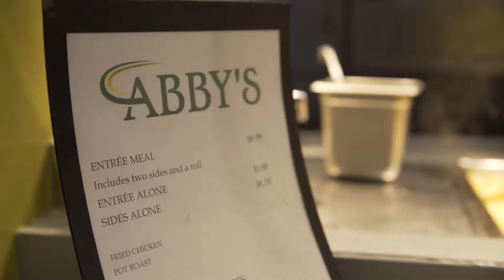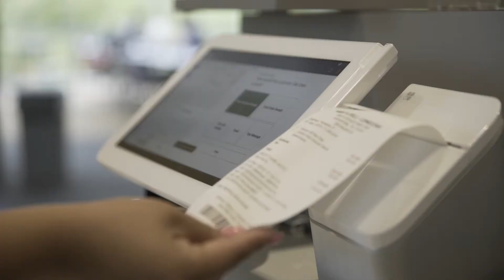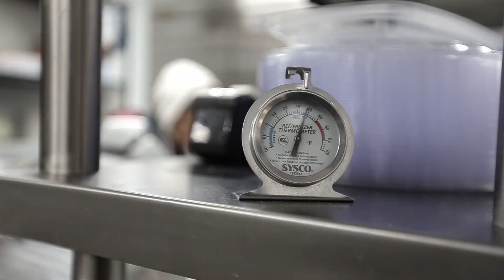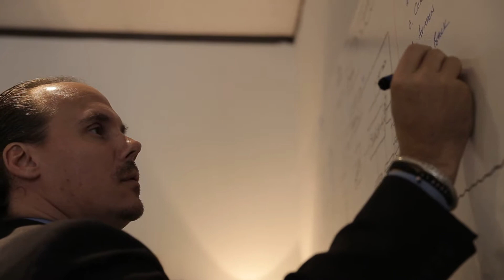Food Service Management, Abby's Catering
Small Screen Producer created this business profile video for the food services management division of Abby’s Catering. Since 2010, the food service management division has been providing corporations with on-site eateries for their employees. Abby’s Catering needed a video to use on their website and YouTube channel that shows what makes them a great choice for food service. We created a video that combines an interview with an executive chef along with footage of a cafeteria that they manage.

Small Screen Producer is your One Stop Marketing Solution that Plans, Positions, Promotes and Protect Your Company

Our holistic approach to digital media marketing goes beyond the conventional website – we help design and create your company’s total web presence. Through a variety of full-service solutions like website design and development, social media marketing, reputation management, video production, traditional print design and much more, the experts at Small Screen Producer will help your business and stand out as an industry leader among your competition. When you strategically plan, position and promote your online presence, you’re not only meeting the demands of today’s digitally-driven consumer, you’re also setting yourself apart from the competition in an effective and efficient manner.

If you’re looking for full-service offerings from traditional offline marketing solutions to online-focused marketing solutions, we’ve got you covered. Contact the professionals at Small Screen Producer to get started maximizing your web presence today.